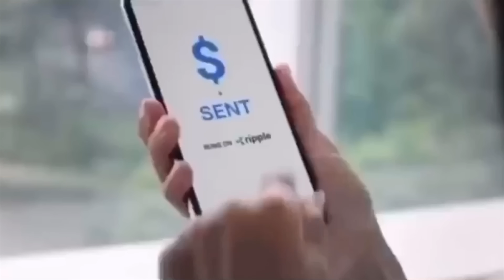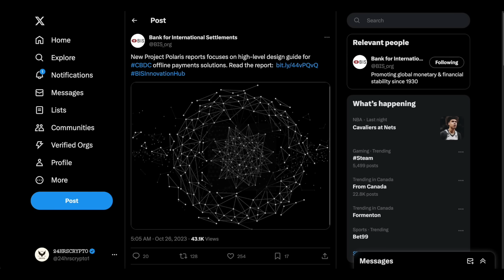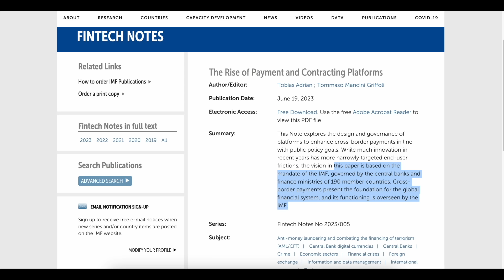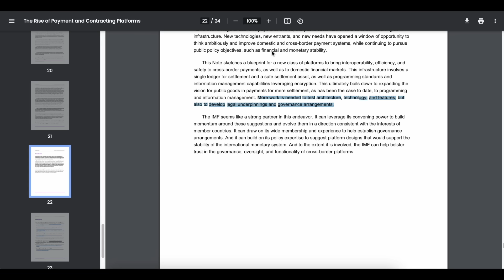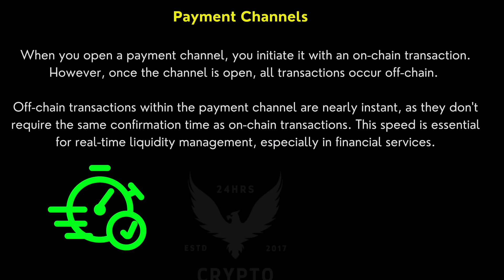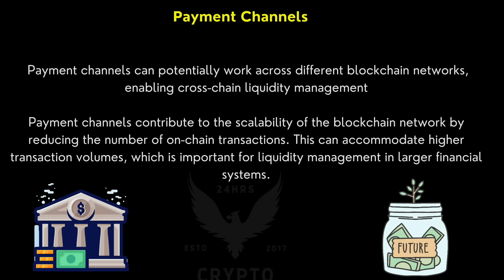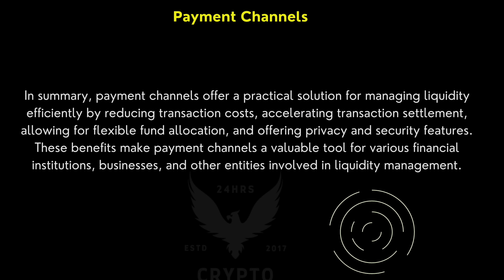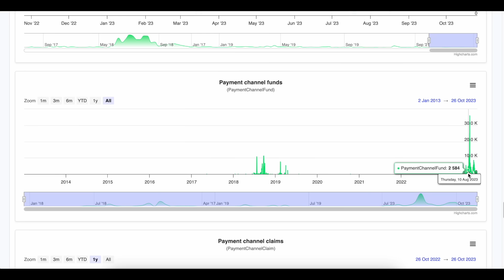IMF & BIS Ran A SILENT TEST With Ripple/XRP On Sunday Aug 20, 2023! HOW DID WE ALL MISS THIS! [HUGE]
0:00 - 0:29 Intro
0:29 - 2:29 Ripple Is Leading This Project With BIS/IMF (Polaris)
2:29 - 3:01 The Importance Of The IMF Goes Unnoticed, They're Looking TO MANDATE XRP!
3:01 - 4:07 This Is Not A Coincidence, They ALL KNOW.
4:07 - 5:00 This Spike Has Never BEEN SEEN BEFORE! STRESS TEST!
5:00 - 7:30 What Are Payment Channels? Big Banks NEED THIS!
7:30 - 8:15 What Are The Odds This Metric SPIKES NOW!!!???
8:15  - 9:14 Outro